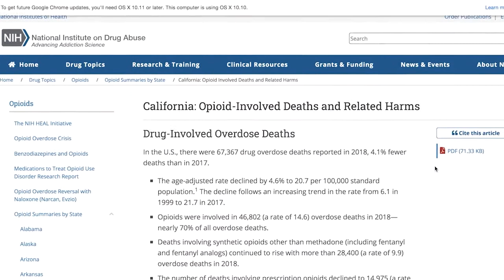Gregg Champion | Establishing Boundaries With The Child Addict, detox, Treatment And Sober Living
For more on Parents & Addicts In Need, to follow on social media, the Don't Hide The Scars Podcast, to get involved, or to donate

Gregg Champion joins Flindt Andersen and Jason LaChance on the Don't Hide The Scars podcast to discuss working in the addiction recovery field, with an emphasis on parents of those in recovery.  They discuss establishing boundaries with the child addict as well as the actual time needed from detox, treatment, sober living and getting reacclimated to society.

Gregg Champion is a branding expert who has worked with top consumer brands, major television networks, and professional sports teams over the last 15 years. In the last few years, he has focused on selective start-up ventures as an investor, advisor, educator, and start-up coach.

Gregg is a TEDx speaker who has been in recovery for over 20 years after nearly ruining his life with drugs and alcohol. He got clean and sober in his early 20's with the help of Father Bill Wilson of La Jolla, who was Gregg's "Eskimo" to the rooms of AA.  Gregg brings unequivocal expertise, visibility, and acumen to recovery coaching. Policymakers, media personalities, and addiction experts recognize Gregg as a highly valued and trusted member of the recovery community. With the full support of the leadership of SOBA Recovery Center in Malibu, he developed a unique curriculum for the clinical groups he ran as a recovery coach. Over the past couple of years, he has taken on private clients in early sobriety as well as those with 10-plus years who feel "stuck in their lives" and in need of a breakthrough. Gregg continues to run high-end/high-energy groups, panels, and recovery retreats, most recently as a facilitator/recovery coach at Hotel California by the Sea recovery center in Newport Beach.

Gregg has helped, supported and career coached over 100 millennials to get their first job or internship in the "real world." Through his own vast experiences working with Fortune 500 brands, running his own companies, and fostering relationships with millennials at colleges and universities across the nation, he has developed a bulletproof playbook on how to land, keep, and thrive at your dream job. In June 2015, Gregg was named Mentor in Residence at USC's Lloyd Greif Center for Entrepreneurship after serving as a co-teacher for a 400-level undergrad course on Venture Management within the Marshall School of Business.

Gregg, his wife Jennifer, and their three daughters reside in Pacific Palisades.

Gregg founded START UP RECOVERY on the two things he knows best and loves most: startups and recovery. His daily mantra is "What can I do for you? I’m here to help." In the fall of 2017, START UP RECOVERY Transformational Living Center opened its doors with Gregg's vision of how to bring his unique Recovery Playbook to its residents on a daily basis - one day at a time.